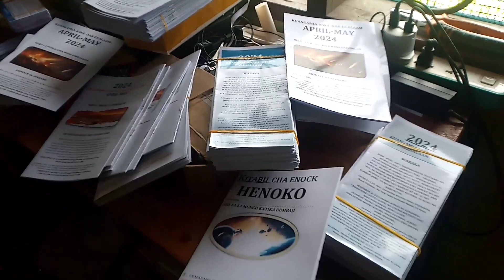KAZI IMEANZA SASA